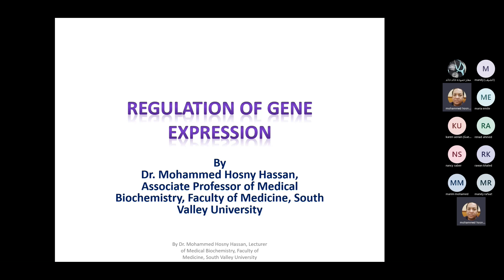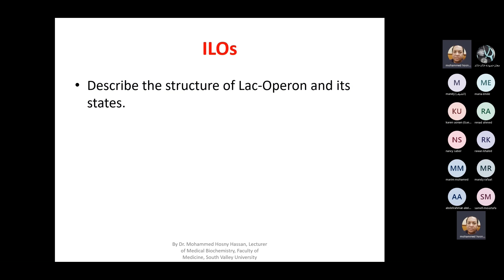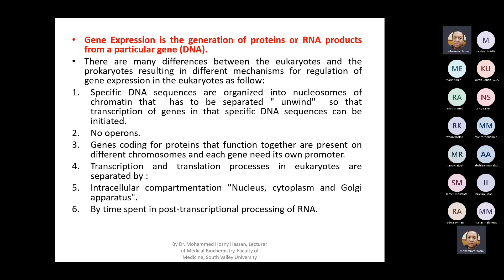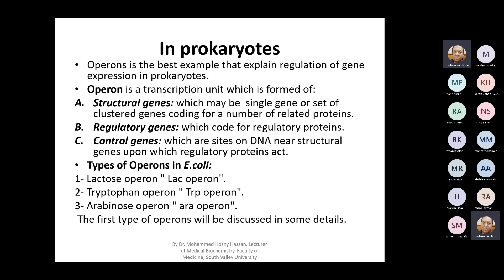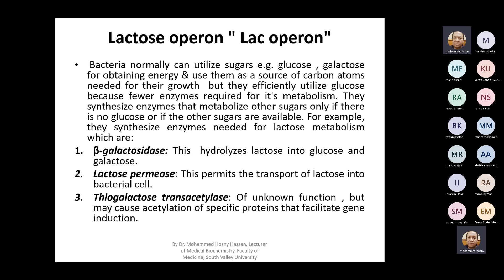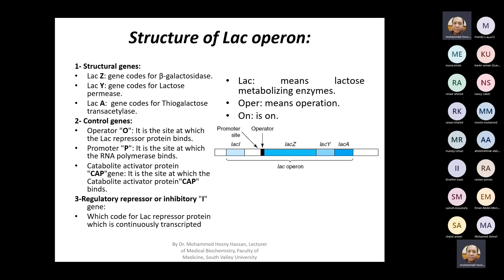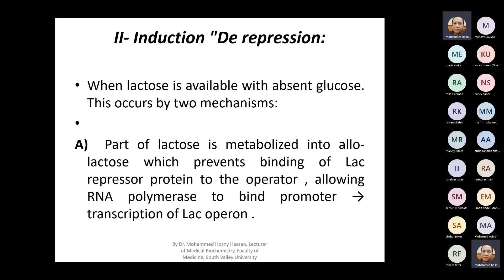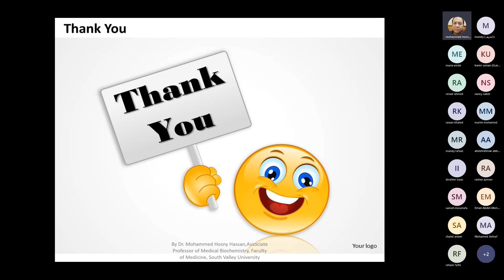Regulation of gene expression